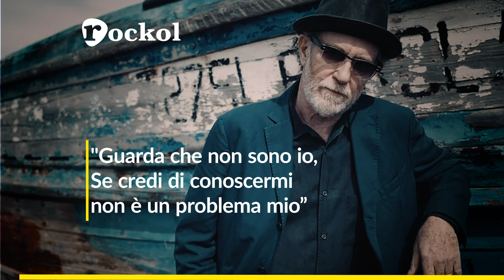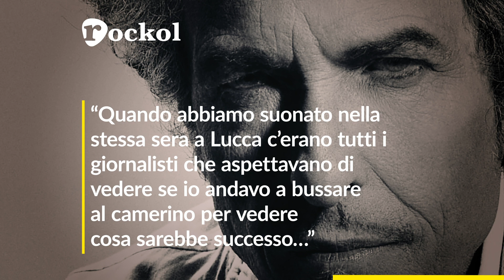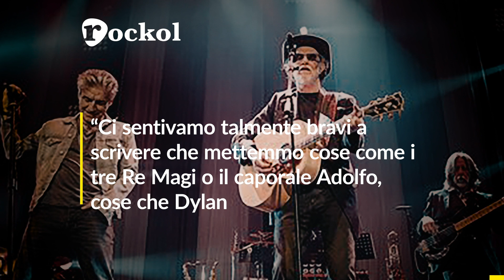Pillole di saggezza di Francesco De Gregori